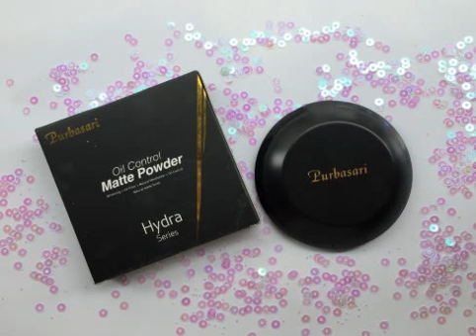Simaklah!! Inilah Dia 5 Produk Makeup Purbasari yang Paling Recommended